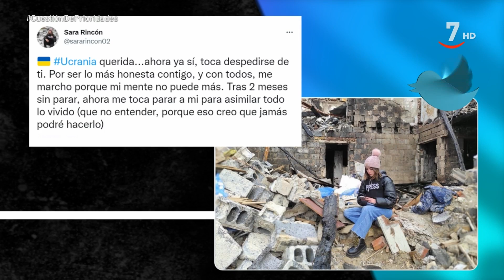Entrevista a Sara Rincón, corresponsal de guerra en Ucrania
CuestiónDePrioridades (03/05/2022)

 Sara Rincón, corresponsal de guerra en Ucrania: "En la guerra no puedes normalizar que un misil mate a una familia, pero sí el sonido de la artillería"